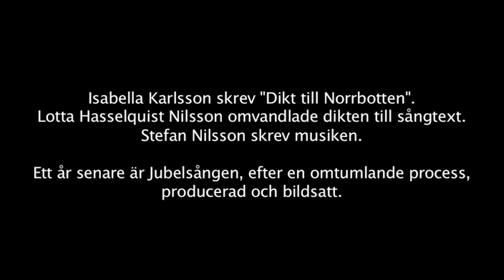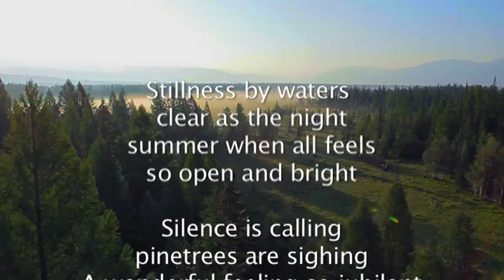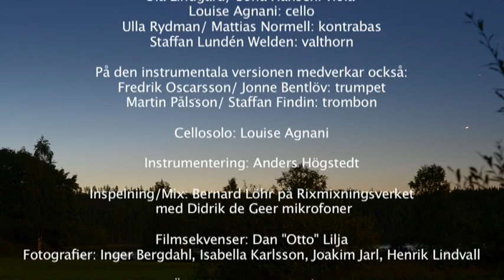Jubelsången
Ett hjärteprojekt, en hyllning till Livet! A celebration to Life! :-)))
Sång: Anna Stadling, Text: Isabella Karlsson/ Lotta Hasselquist Nilsson